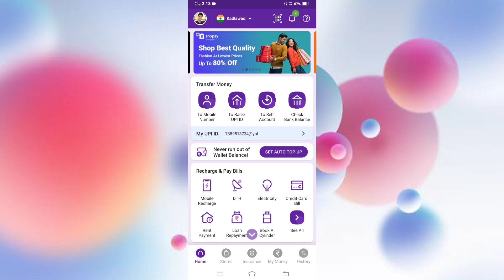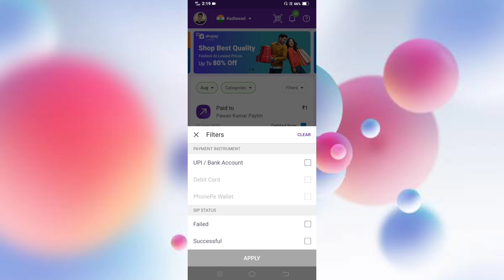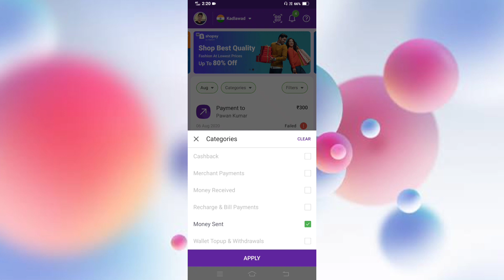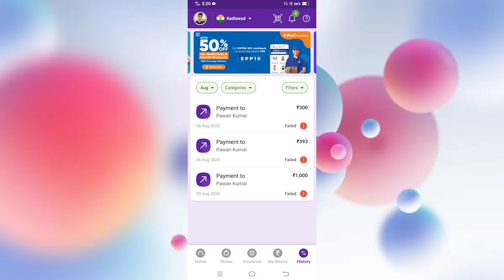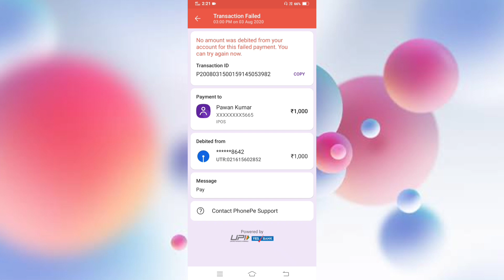how to delete phonepe transaction history | phonepe transaction history delete kaise karen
Doston Aaj ki is video mein main aapko bataunga ki how to delete phonepe transaction history | phonepe transaction history delete kaise karen

phonepe transaction history
transaction history delete kaise kare

Best Gadgets & Youtube Equipements I had used & recomend to Youtubers :

1. Mobile Use
2. Boya M1 Microphone
3. Green Screen
4. Black Screen
5. TRIPOD FOR MOBILE